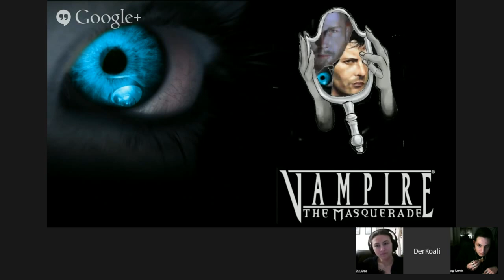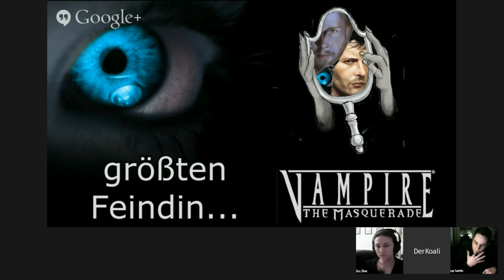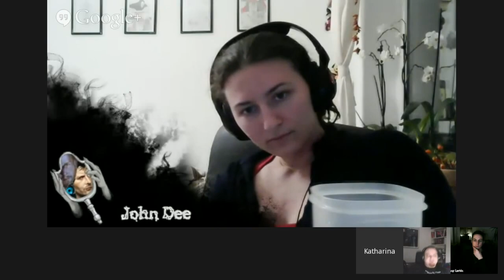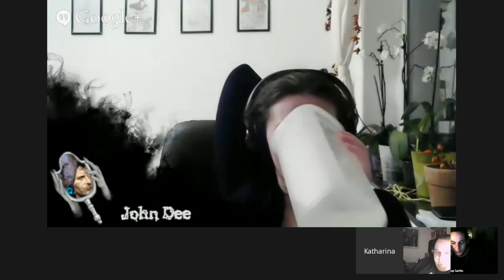[VtM] ♪♪♪ Wo Zwei oder Drei... ♫♪♫ (Asylum Staffel 2.5)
Es geht weiter mit unseren Malkavs.

Man nehme:
500g verwirrten Malkavianer Primogen
2 Löffel machtgieriege Möchtegern Prinzen
eine Priese Schizophrene Spielercharas
Eine Kokusnuss
und die ein oder andere "unerwartete Wendung"

Gut verrühren zu einem Asylumsbrei der Extraklasse mit 2 Charas, die eigentlich nur einer Sind und ihr größster Erzfeind und was weiß ich noch.

Immerhin haben sie die Kokusnus geklaut, oder wie, oder was? Warum heist Melissa nun Darla?
 JA... es ist so bekloppt, wie es sich anhört und Danny und John stecken GAAAAAAANNNNNNNZZZZZZ tief in der Scheiße...
Wir werden sehen, was sie draus machen!

Mit dabei:
Hexxchen als John Dee
DaObawaaaghboss als Danny Larkin
und natürlich Koali als der behandelnde Arzt.
Hoffe ihr seid auch dabei. Bring Coconuts.

Copyright:
Die Rechte der Bilder und der Musik liegen bei den jeweiligen Künstlern!